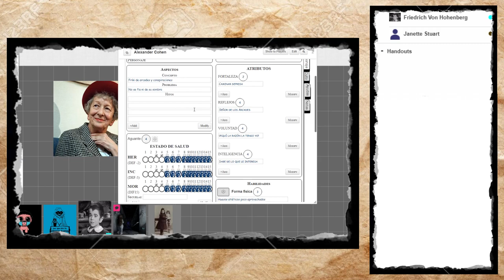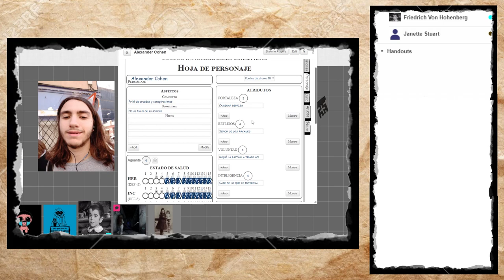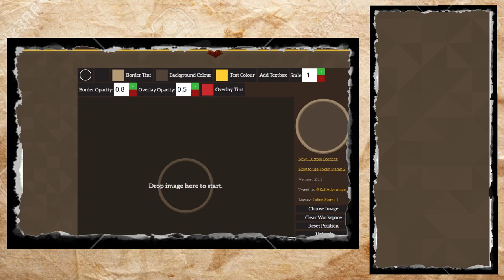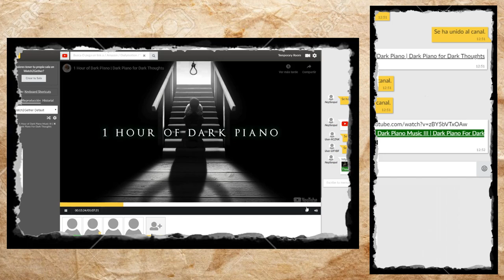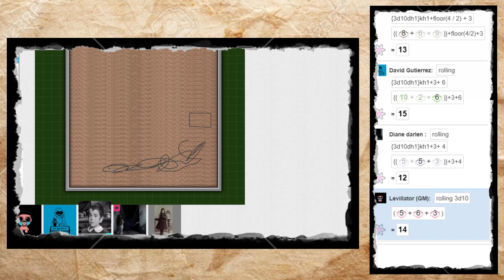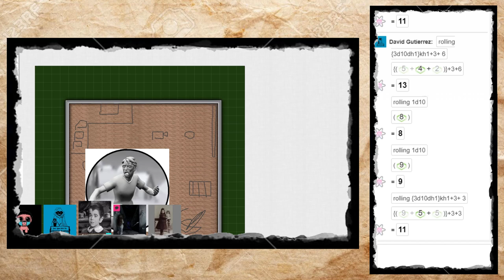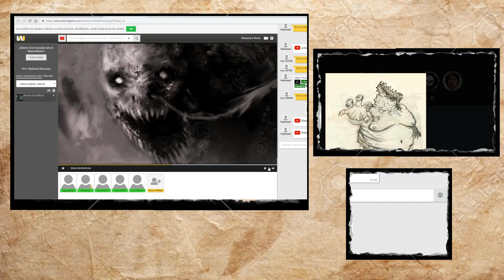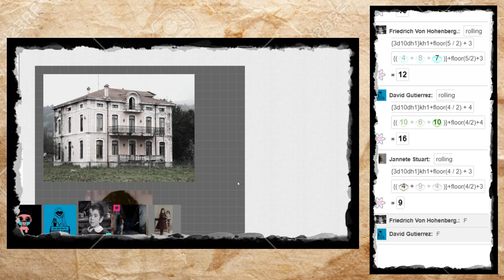Cultos Innombrables - La vieja casa del Sr. Currigam - Parte 3/3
Título: La vieja casa del Sr. Currigam

Sistema: Cultos Innombrables (Hitos)

Premisa:En Kennedy River, un pequeño pueblo en el interior de Estados Unidos, un grupo muy selecto de investigadores velan por los sucesos paranormales del pueblo; "Los Guardianes de los Secretos Oscuros", un culto formado por jóvenes cuya búsqueda de la verdad en lo sobrenatural los ha llevado a meterse en líos más de una vez. Sin embargo, sus juegos están a punto de acabar; algo hace vibrar el aire que rodea la enorme mansión del señor Currigam, en lo alto de la colina. Algo que llena de escalofríos a aquellos que se atreven a mirar. Algo que está a punto de hacerles cambiar su visión de ver el mundo...